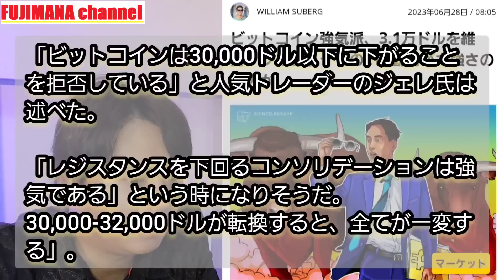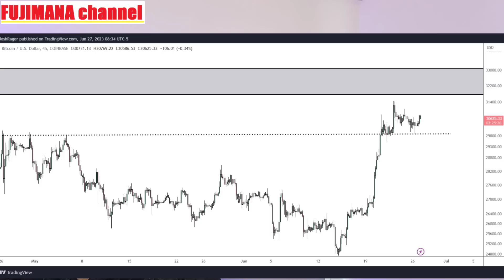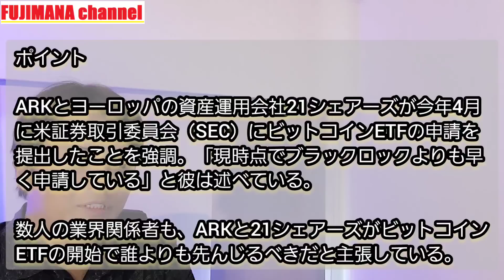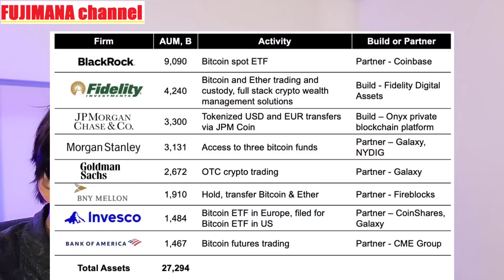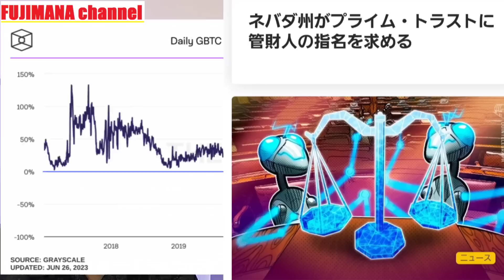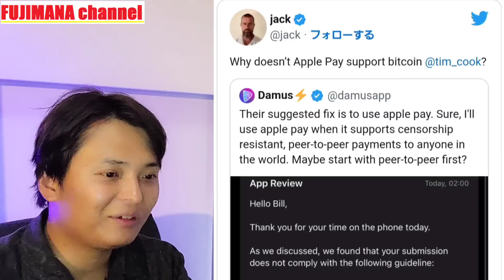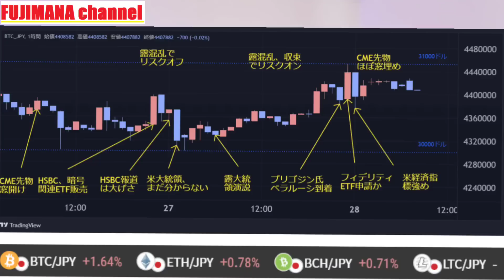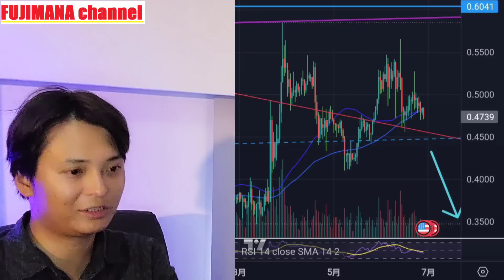【仮想通貨ビットコイン】現物ETFまた申請。38,000ドル(547万円)へ急騰？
✅上級トレーダーのコピートレードが人気

✅2022年に登場した新しい取引所

✅トレードで仮想通貨$PODを獲得するDAO
✅日本語なし(English ONLY)

✅フジマナの友人が経営する欧州の取引所